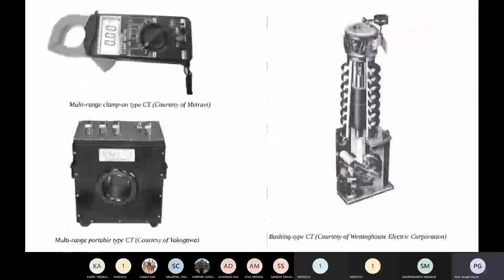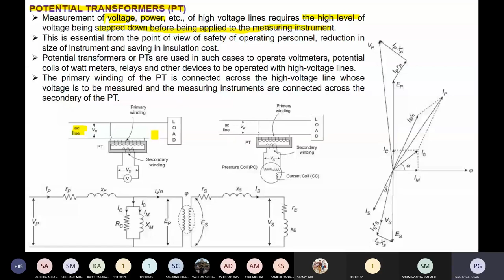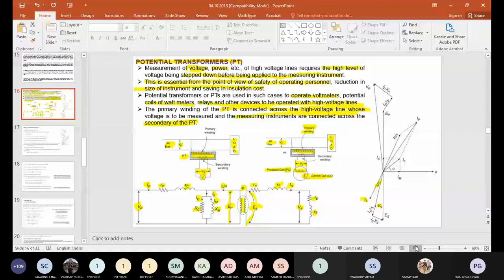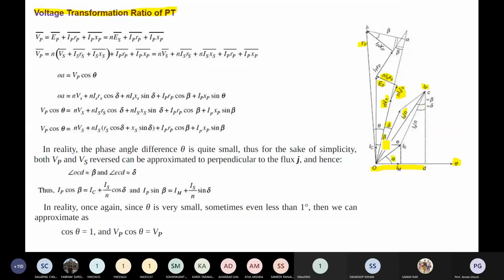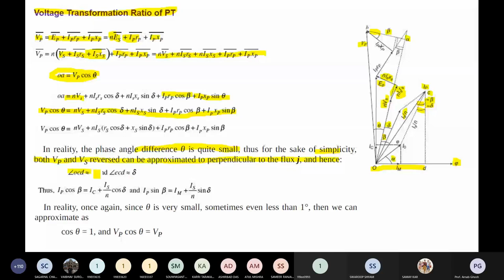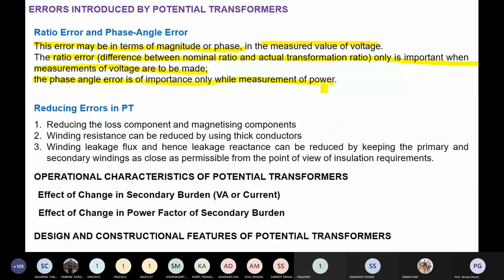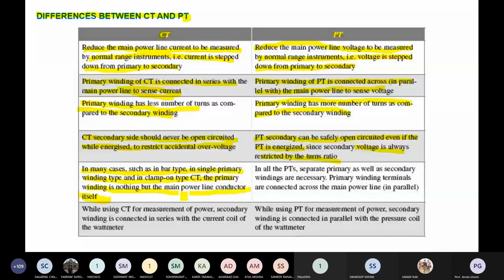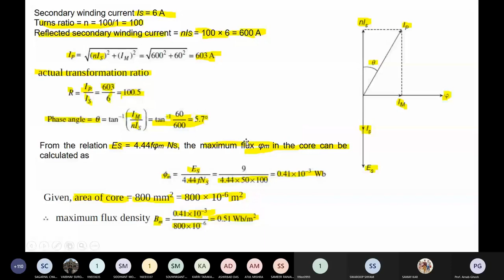Lecture 24: Transformer- Electrical Measurement and Instrumentation (Electrical Engineering Online)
Potential Transformer: Operation, Construction, Equivalent Circuit, Phasor Diagram, Ratio and Phase Angle Calculation, Numerical Problem